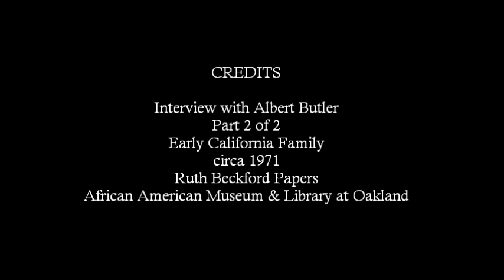Interview with Albert Butler, Early California families Part 2 of 2 circa 1971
Introduction [00:00]; Birth in Oakland, California [00:36]; Early schooling in Oakland, California [01:11]; Work for H.S. Crocker Company [01:53]; Exemption for service during World War I [02:48]; Oakland Postmaster Paul Schaffer and War Exemption Board [02:56]; Given the nickname ‘Dutch’ [04:02]; Job discrimination against African Americans in the Bay Area [04:28]; Brother’s mortuary business/Hudson’s Funeral Home [05:56]; Brother’s cancer from working with formaldehyde [08:53]; Brother’s apprenticeship with Luther Hudson [09:10]; Working for Walter G. Maddox, timetable expert [10:00]; Grandfather Alfred J. White and Butler family [17:36]; Pacific Coast Appeal newspaper [19:20]; Maddox boulevard [20:30]; Barbary Coast nightclub and Lester Matte [?][21:44]; Discrimination against African Americans in nightclubs and restaurants [23:06]; Aftermath of 1906 earthquake [24:35]; Cable cars in San Francisco [31:04]; Congo’s laundry [34:43]; Sam King and Lou Precell [?] [35:53]; Dr. William Whipper Purnell [36:16]; Dodson family [37:05]; Getting in trouble with parents for going to Barbary Coast nightclub [37:37]; Nightclubs in West Oakland [39:53]; Rashdall Mercantile Store [40:30]; Creole Café and Slim Jenkins[41:16]; Porters in West Oakland [42:06]; Todd Graham’s gambling place [42:17]; Letts and Fisher saloon [43:00]; Forcing young men into conscription during World War I [43:20] Ruth Beckford Papers